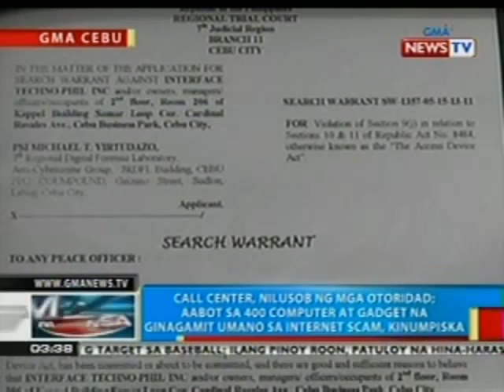BP: Call center sa Cebu City na ginagamit umano sa internet scam, nilusob ng mga otoridad